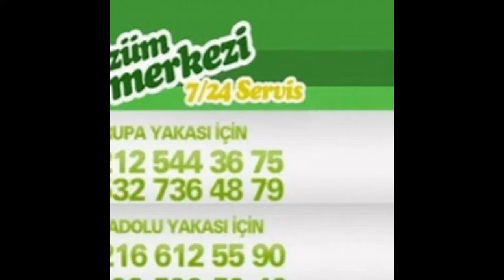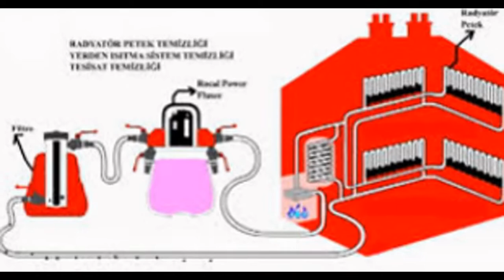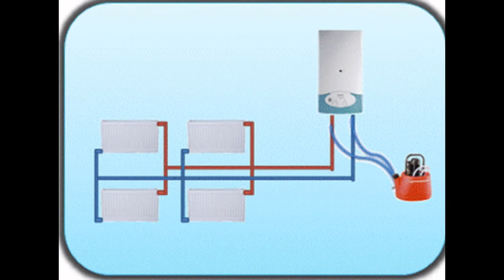Şerifali Petek Temizliği 25 TL - 0216 612 55 90 MAKİNELİ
Şerifali petek temizliği yapan tesisatçı firmamızda özel petek temizleme makineleri ile hizmet verilir. sayfamızı ziyaret edebilirsiniz. Şerifali petek temizliği yapan firmamıza tan ulaşabilirsiniz. Petek temizliği adeti 25 TL dairede kaç petek varsa bu rakkamla çarpınız. Özel makine ve kimyasalllar kullanarak yapılır.

Şerifali Petek Temizleme
Şerifali petek temizliği %30 doğalgaz tasarrufu sağlamak için yapılması gereken işlemlerin başında gelmektedir. Bilindiği üzere kalorifer tesisatında ısının %95 ‘ ini veren kalorifer petekleridir. Bu ısının düzgün, verimli bir şekilde odaya geçiş yapabilmesi için peteklerin içinin temiz olması gerekir.

Şerifali Petek Temizleme Olarak Diyoruzki Peteklerin içerisinde bulunan çamur, kir, tortu, kireç vb. maddeler sebebi ile ısı geçişi verimsiz olur. Bu durum doğalgaz faturasının yüksek gelmesine ve ısınamamaya yol açar. Radyatör temizliği sonrasında ortalama  %30 oranında tasarruf sağlanabilmektedir.

Şerifali Petek Temizleme Tesisat sektöründe yıllardır hizmet veren Şerifali Petek Temizleme Petek Dostu firmamız tesisat temizliği, petek temizliği, radyatör temizliği, Klorifer Temizliği konularında da müşterilerimize profesyonel hizmet sunmaktadır. Uzman personelimiz, kullandığımız profesyonel tesisat temizlik makinaları ve yurt dışından getirilen tesisat temizleme kimyasalları sayesinde radyatör temizligi ve tesisat temizliğini profesyonel, zahmetsiz ve güvenilir bir şekilde uygulamaktayız.

Şerifali Petek temizleme fiyatları evin büyüklüğüne, petek sayısına tesisatın yapılış şekline veya yerden ısıtmalı, merkezi sistem, mobil sistem vb. tesisatlar değişiklik gösterecektir. Şerifali Tesisat temizliği ve petek temizleme işlemini radyatörleri sökmeden tesisat temizlik makinamız ve kimyasal solisyonlar (tesisat temizleme ilacı) ile temizliyoruz. Peteklerin içerisindeki tortu, çamur, kireç vb. kirli tabakaları temizleyerek radyatörlerin daha verimli şekilde ısı vermelerini sağlamış oluyoruz.

Şerifali Petek temizliği ve Şerifali tesisat temizliği, kombi ömrünün uzun olmasını da sağlamaktadır. Özellikle kirli bir tesisatta çalışan kombilerde sirkülasyon pompası bloke olabilir. Bu sebepten kombi hiç çalışmayabilir, kireç ve çamur kombinin sesli çalışmasına yol açar. Bu da kombinin ileride masraflı bir arızaya yol açabileceğinin belirtisidir. Borularda ve kombinin eşanjöründe meydana gelen tıkanıklıklar sıcak suyun az ısınmasına ya da hiç akmamasına sebep olabilir. Bu sebeplerden kombi bakımını her yıl yapılması gerektiği gibi Şerifali tesisat temizliği ve Şerifali petek temizliğide belli peryotlarla ( 1-2 yılda bir) mutlaka yapılmalıdır!
Not : Profesyonel Petek Temizleme hizmetini en uygun fiyata almak istiyorsanız biz hizmete hazırız.
Şerifali Petek Temizleme